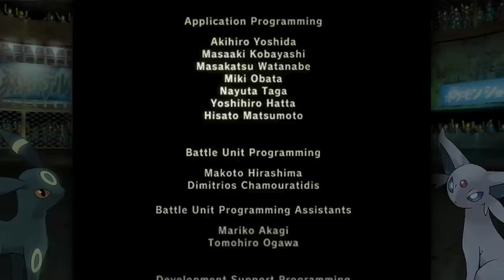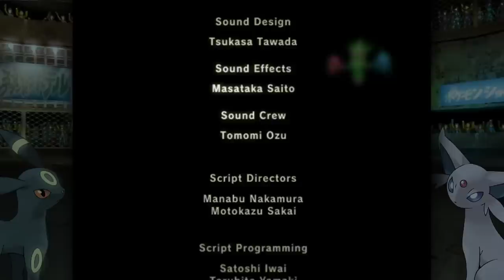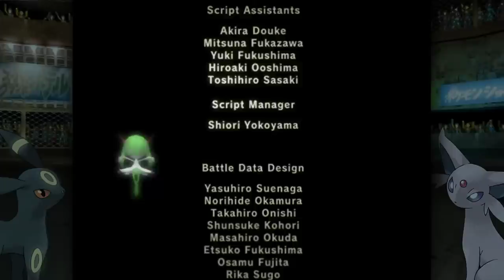Pokemon Colosseum! Dogs In Love!: FINALE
Will the dogs. truly be in love? HIT JELLO VIDEO FINALLY HAVING VOD RELEASED SO YOU CAN SEE THE FULL STORY!